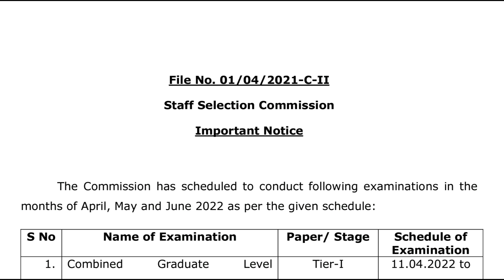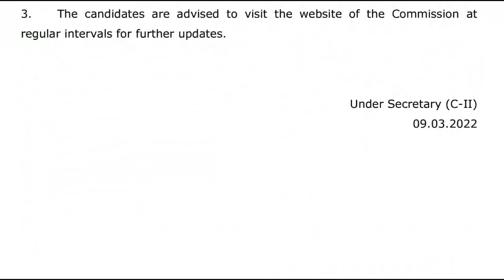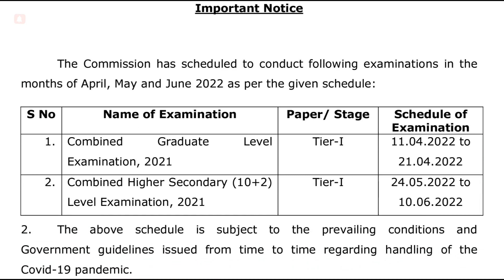SSC CGL/ CHSL EXAM DATE CHANGED 📅 | Mr Truth Tamil